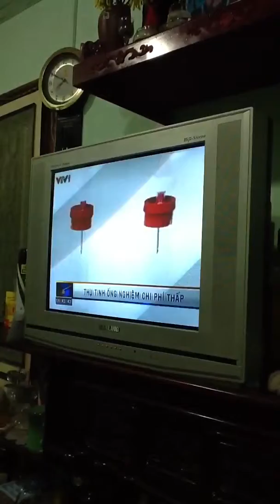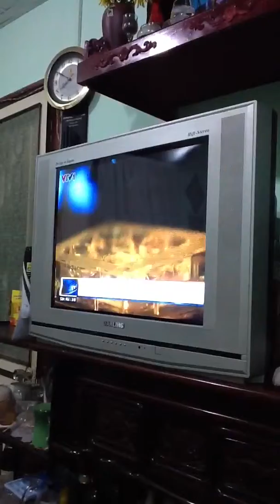Thời sự vtv3 về điều trị IVF giá rẻ tại Châu Âu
25/8/2013
Thời sự buổi tối 7pm